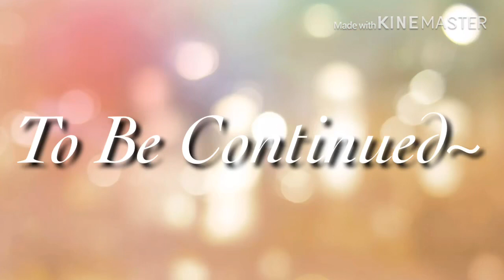Lost Without You (Gay Gacha Life Series) Ep 8 S2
Heyy

Music 🎶

Intro: You & Me, Skrux

Outro: Tired, Alan Walker ft. Galvin James

Series Intro: Melody, Cadmium ft. Jon Becker

Main Song: Sweet But Psycho, Ava Max